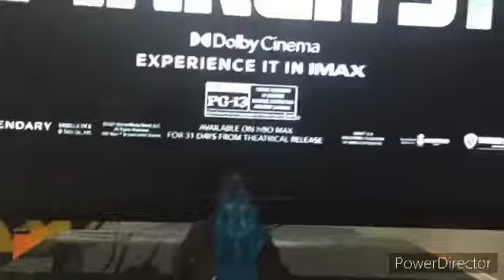Legends Of Light And Dark Reaction Video-Episode 13 The final trailer of GVK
1 MONTH LEFT